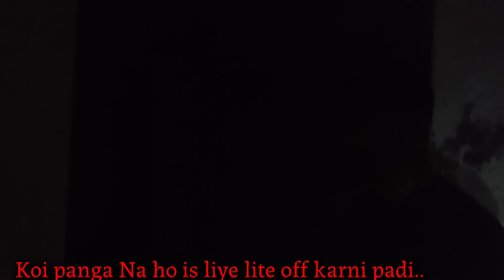she is back😱 | पहले से भी खतरनाक हो चुकी है ये आत्मा | Pizza delivery gone wrong 5| The Devil spirit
Pizza delivery gone wrong
Haunted house
The devil spirit
the devil sprite
spirit man
rkr history
Mr indian hacker
Crazy xyz
Experiment king
A1 adventure
Ab kya hoga official
Woh kya hoga
Ab kya hoga
Scary women ghost
Scary woman ghost
Om vlogs horror
haunted location
devil spirit
sk haunted vlogs
sprite man
rkr history new video
spirit man official
devil's night
spirit man new video
horror vlogs
man vs devil
haunted vlog
sk haunted
bhangarh ka kila
bhangarh fort
horror video
horror vlog
Kuldhara rajasthan ghost town
Ghost
devil video
sk haunted vlogs new video
haunted guruji